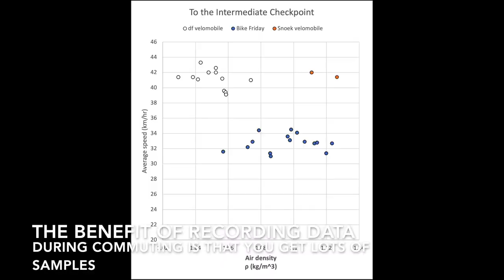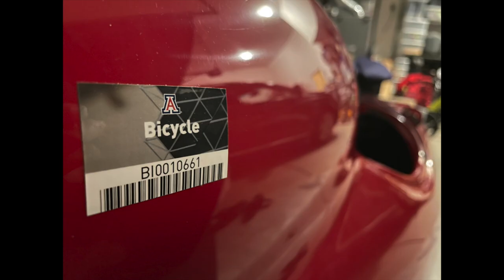Snoek velomobile: the commute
I didn't plan to use the Snoek for commuting. That task falls to my df velomobile. But I haven't reconfigured the steering of the df yet, after breaking one of the steering rods. So I use the Snoek. But is it faster than the df?